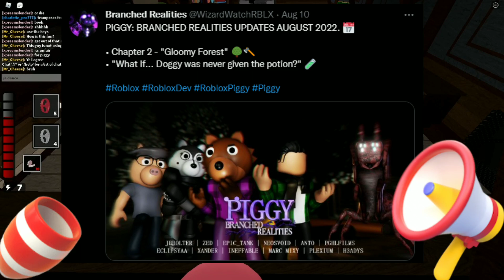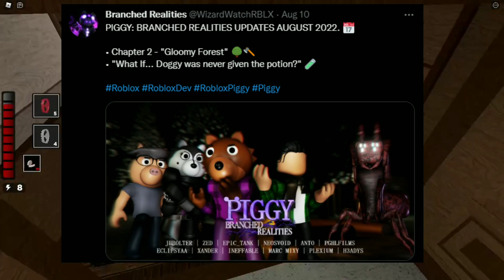Piggy: Branched Realities CHAPTER 2 is HERE.. Almost...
Today we will be talking about Piggy: Branched Realities, CHAPTER 2 of the game is almost here, and we got EVEN MORE leaks.. Enjoy!!

👋ABOUT MY CHANNEL:
Hey! I'm Mr.Cheese, a ROBLOX YouTuber. I like to make videos about Piggy, and other Piggy related games! On this channel you can find a lot of Piggy videos like: The main Piggy game, Intercity, Piggy HUNT, Build Mode, and a lot more Piggy fanmade games! I'm kid friendly,  so there will be NO swearing in my videos. I like playing and talking with my fans a lot, and I also have a lot of other channel's where there is different content.